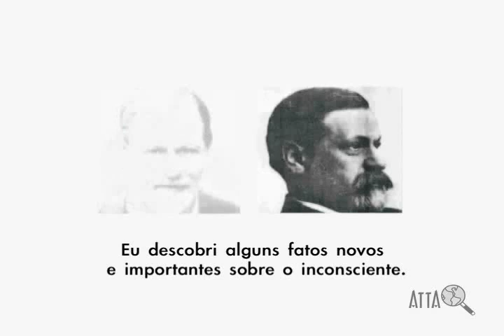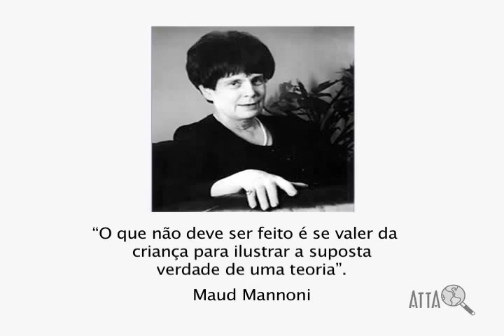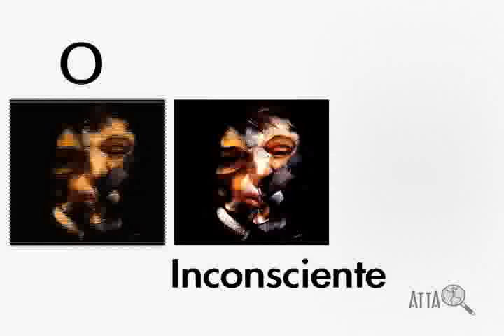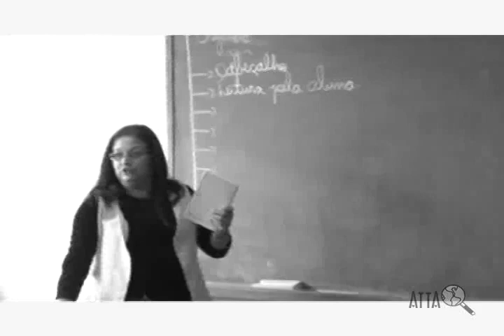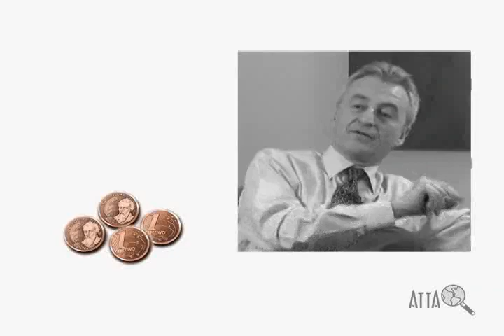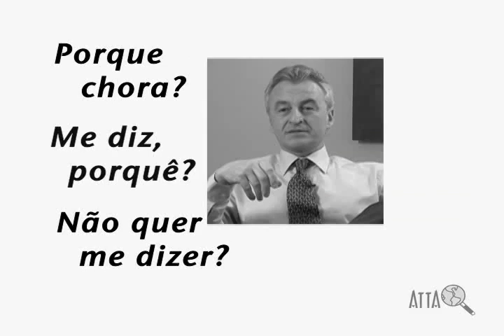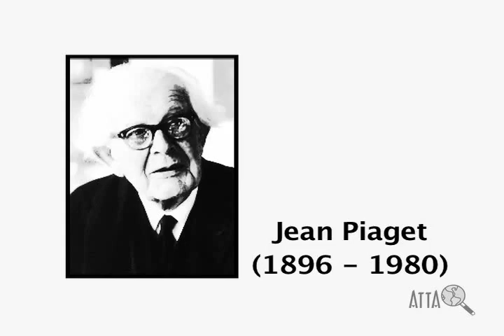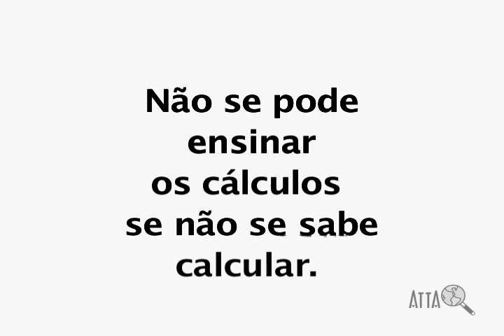COLEÇÃO GRANDES EDUCADORES- SIGMUND FREUD- EPISÓDIO 22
Sigmund Freud (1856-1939) foi um médico neurologista e importante psicanalista austríaco. Foi considerado o pai da psicanálise, cujos fundamento teóricos e aplicação prática tornaram-se fonte para a compreensão do psiquismo humano e influenciaram a arte, a literatura e outros campos do conhecimento.
Sigmund Schlomo Freud nasceu em Freiberg, na Morávia, então pertencente ao Império Austríaco, no dia 6 de maio de 1856. Filho de Jacob Freud, pequeno comerciante, e de Amalie Nathanson, de origem judaica, foi o primogênito de sete irmãos.
Aos quatro anos de idade sua família mudou-se para Viena, onde os judeus tinham melhor aceitação social e melhores perspectivas econômicas.